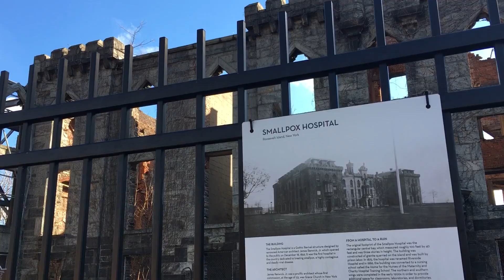I'm Walking Here - Roosevelt Island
I'm Walking Here is an Instagram series where Danny Vega walks around places and makes snide comments.